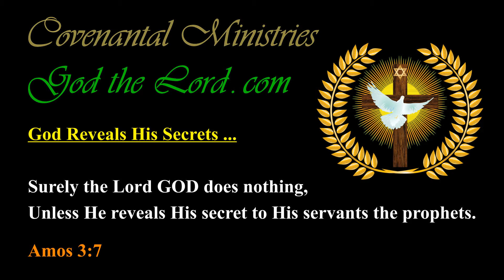For Those Who have No Excuse in Rejecting God, will the Lord Show His Mercy to Them Before He Comes?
Published … for Saturday, the 10th of August 2019.

499.07---b.01